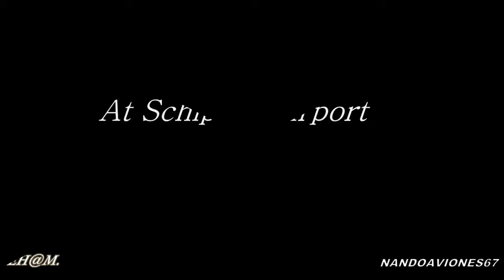Plane Spotte Schiphol Airport Amsterdam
Camera Man  Nando